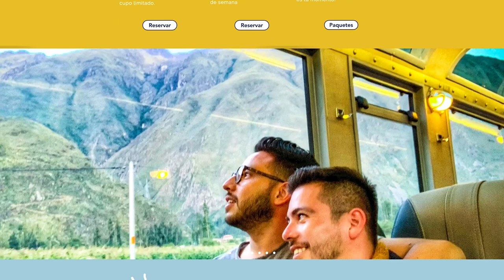Consejos de boda | Story Time | Andres y Diego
Estos son algunos consejos que nos ayudaron para planear nuestra boda, y algunas anécdotas divertidas de lo que vivimos

Equipo de Dj, luces y sonido: Rafael Flores | ID Music
Hacienda: Hotel Hacienda Vista Hermosa Morelos, México

Consejos:
0:00 Bienvenida
0:50 Título
3:09 Lugar de la boda
6:50 Los invitados
10:45 Los contratos
11:46 Wedding Planner
12:42 Estilo de la boda
23:58 Disfruta de tu día
24:13 Despedida